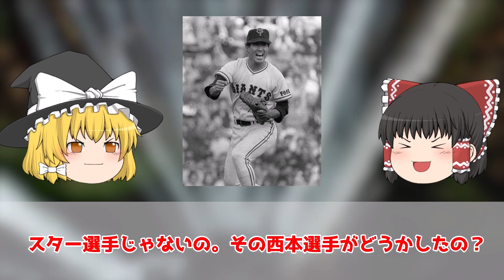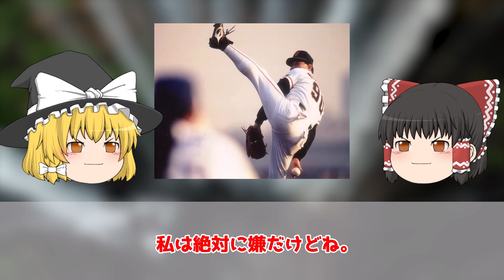長嶋茂雄の“最高のサプライズ”に日本中が騒然！野球ファンが押し掛けた伝説の引退試合の真相が…【野球・ゆっくり解説】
チャンネルに登録するとハイライトを案内する通知が自動的に届くようになり、[登録チャンネル] フィードに新着動画が表示されるようになります。